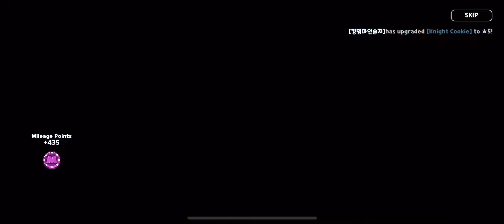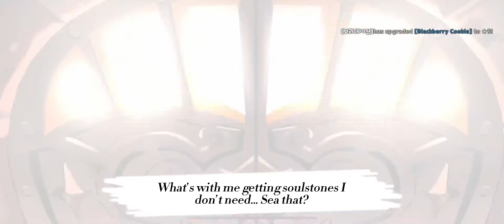New Epic? Sorbet Shark Cookie! Watch me not get it with 20,000+ gems [Cookie Run:Kingdoms]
Cookie Run Kingdoms is a game. Tropical Raids. Squid ink cookie.